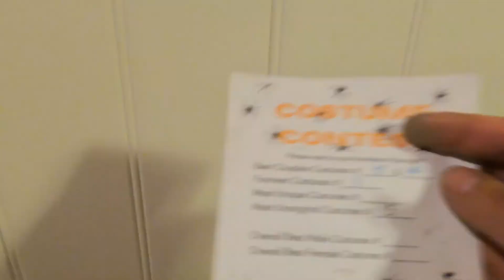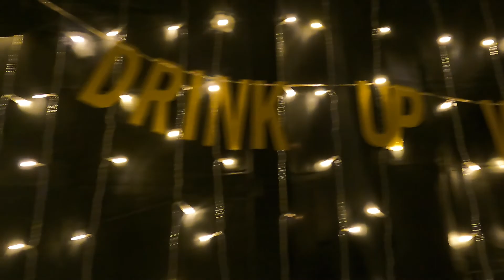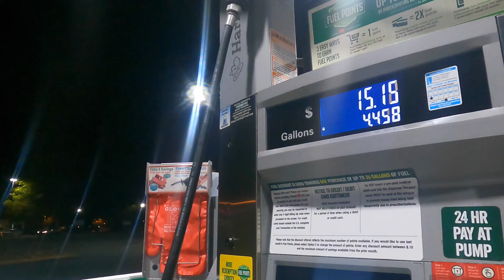Halloween Weekend | Halloweekend #2, Trick-or-Treat, Candy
Happy Halloween!! I hope you had a safe and fun halloween! We decided to be Anakin and Padme this year. I don't know anything about Star Wars, but had so much fun coming up with a costume.